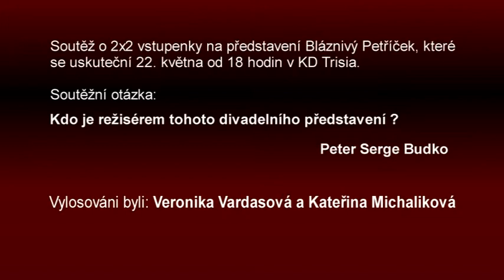IFKTV - Soutěž - 7. 5. 2014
Minulý týden jsme vyhlásili soutěž o 2x2 vstupenky na divadelní představení s Tatianou Vilhelmovou a Vojtěchem Dykem Bláznivý Petříček, které bude v třinecké Trisii 22. května.

Ptali jsme se: Kdo je režisérem tohoto divadelního představení ?

Správná odpověď je Peter Serge Budko.

Vylosováni byli tito výherci vstupenek na představení Bláznivého Petříčka:  Veronika Vardasová z Třince a Kateřina Michaliková z Třanovic. Gratulujeme !